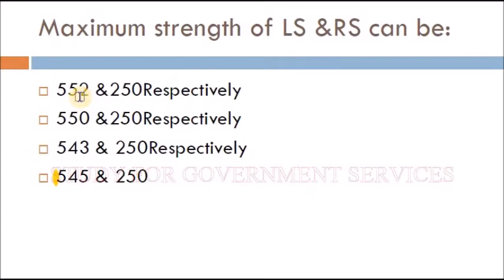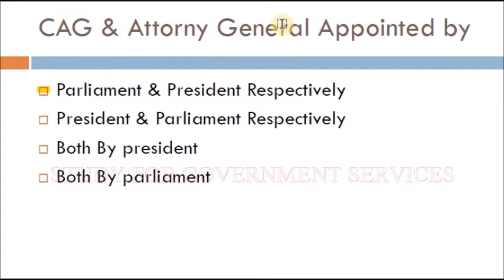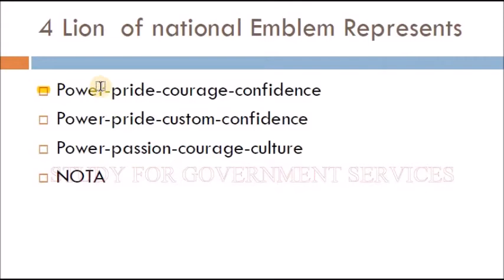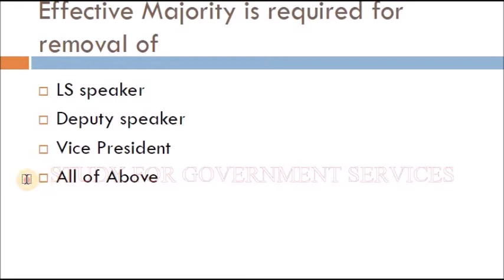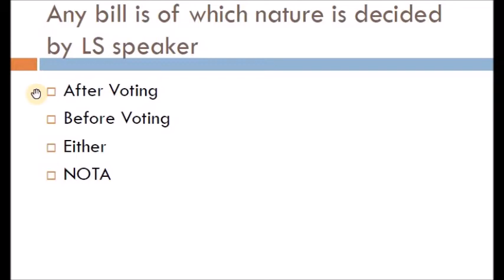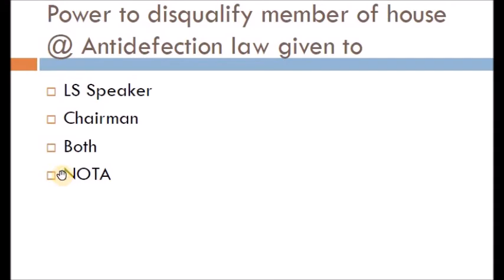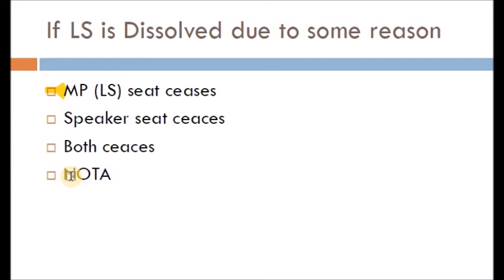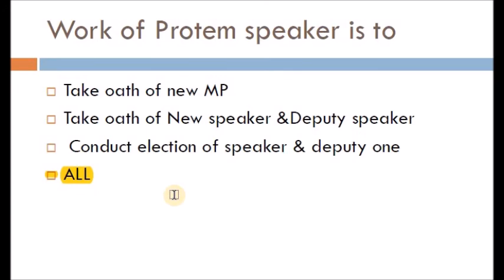Expected Indian Polity MCQ FOR StatePCS(JPSC)-UPSC and other Government Exams(SSC;RAILWAY etc)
Polity MCQ FOR StatePCS(JPSC)-UPSC -State level pcs like (JPSC-BPSC) -UPSC - SSC (JSSC/BSSC); RBI or Any Other Govt. Exam
Also important for JSSC/BSSC and Other state level Exams